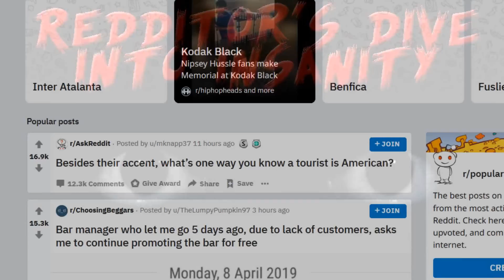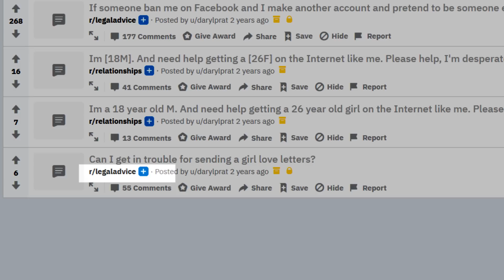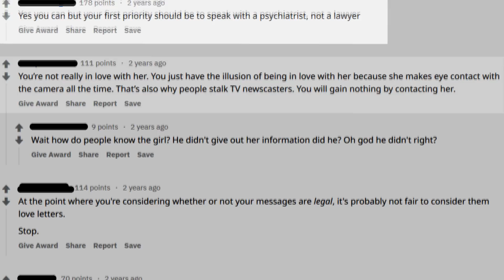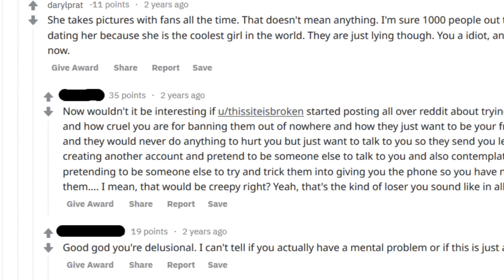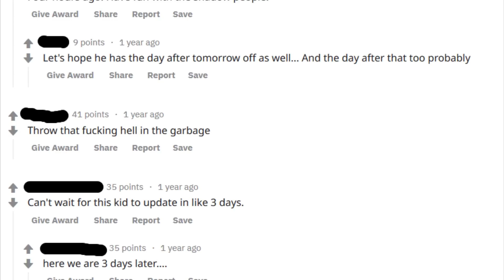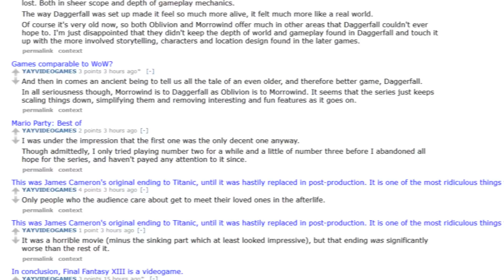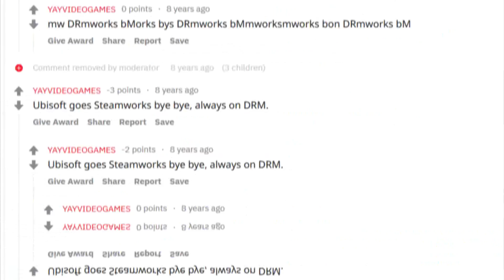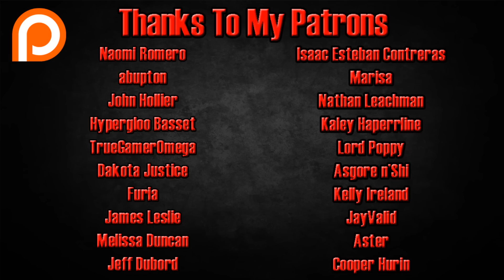Creepy Reddit Accounts - Episode 1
The Reddit community can often be filled with some strange anomalies.